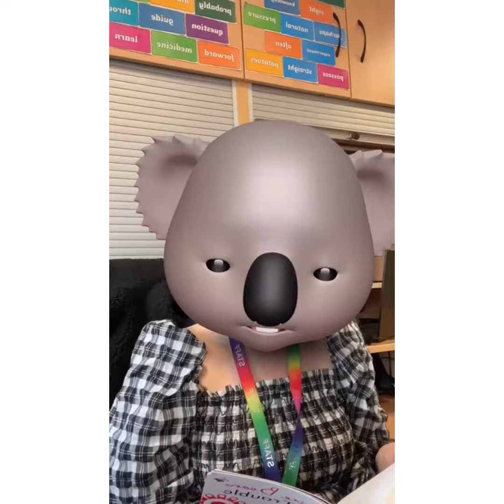Masked Reader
Key Stage 2 video 4